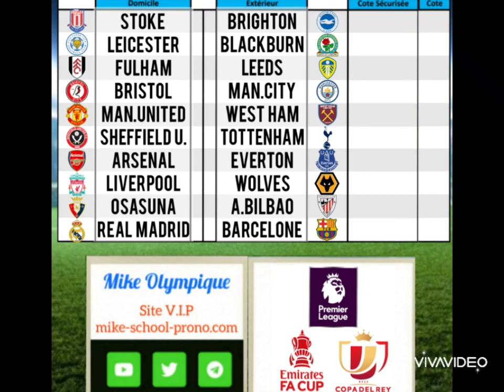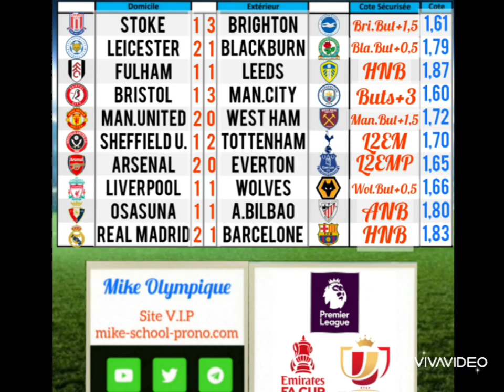Pronostics Foot Premier League / Copa del Rey / FA Cup des 28 Février et 01,02 Mars